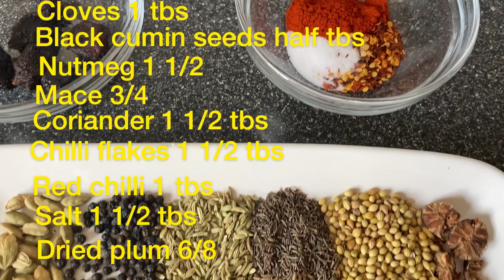LAMB/ MUTTON BIRYANI ~ EID SPECIAL ❤️ 2020 ||"BE DIFFERENT BE SMART "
Try this recipe and give us your feed back.